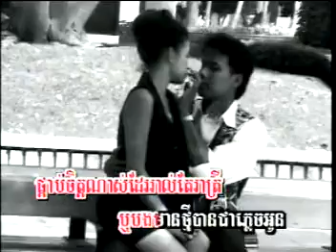03 ឆ្នាំងចាស់បាយឆ្ងាញ់ ច្រៀងដោយ ហ៊ាង ម៉ូលីណា | khmer Karaoke |PKAY PREK VCD VOL 6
03 ឆ្នាំងចាស់បាយឆ្ងាញ់ ច្រៀងដោយ ហ៊ាង ម៉ូលីណា | khmer Karaoke |PKAY PREK VCD VOL 6